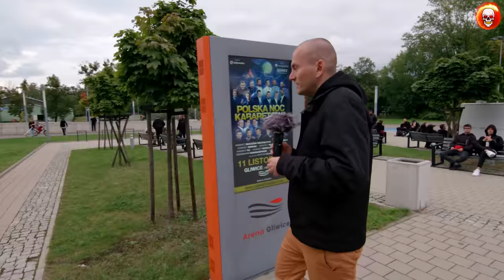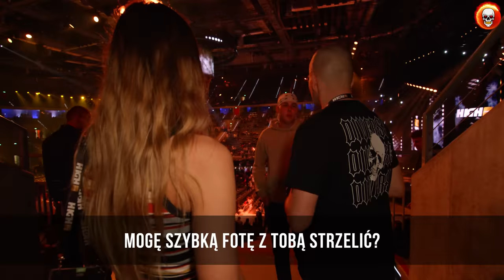Pal Hajs TV - 165 - High League 4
10% Rabatu w Diverse kod:"palhajstv"

17 września 2022 roku w Gliwickiej Arenie odbyła się gala High League 4. Pojechaliśmy na nią z kamerą by jak zwykle pokazać Wam kulisy kolejnej freak fightowej gali.  Zapraszamy na naszą relację!

Zdjęcia: Piotr Janczar
Montaż: Luiza Sprusińska
Grafika: Luiza Sprusińska

UWAGA! Pal Hajs TV to fabularny program komediowy dla widzów pełnoletnich. Przedstawione w filmie sytuacje  są fikcją odgrywaną przez aktorów i pod żadnym pozorem nie należy ich naśladować!